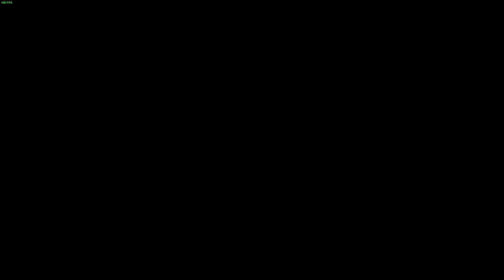The witcher wild hunt 3 Part XV Yasuda